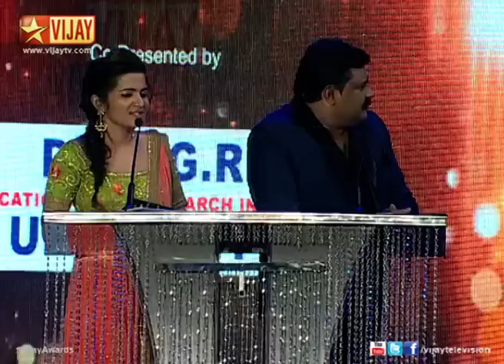Vijay Awards - Favourite Song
8th Annual Vijay Awards | Favourite Song!
The Nominees are Ethirneechal Adi, Hey Baby, Kaasu Panam, Nenjukkule and Oodha Colour Ribbon.